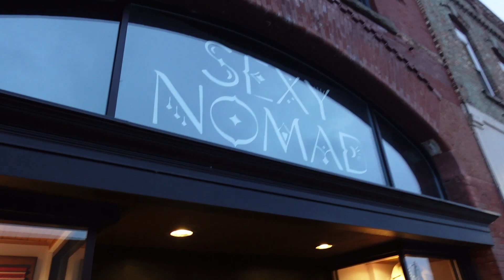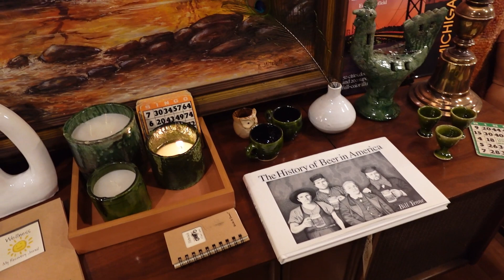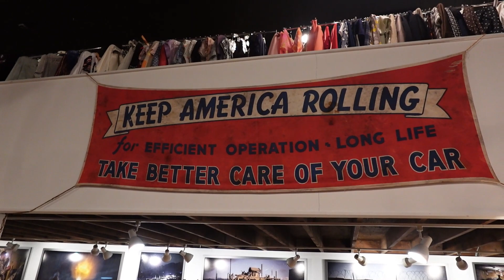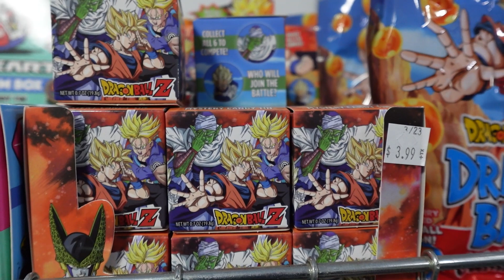Vlogmas Day 13! Small Business Saturday and Tree Lighting in Ludington!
Hello friends! Welcome to vlogmas day 13! Join Abby and I as we go to the Ludington tree lighting and do some small business Saturday shopping! I am trying to get most of my gifts from small businesses and local businesses this year and it has been so fun!